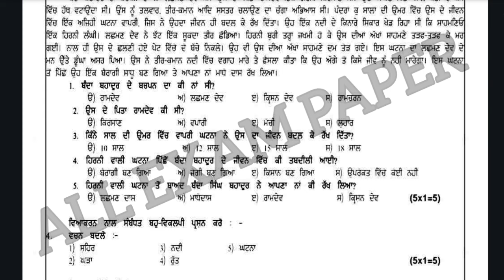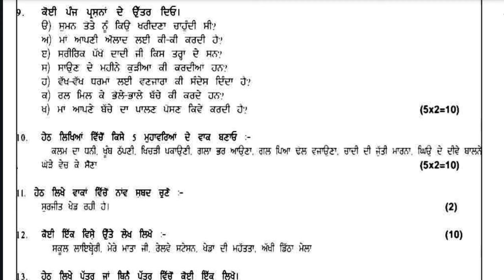pseb board class 7th punjabi 27 September 2024 exam paper 2024